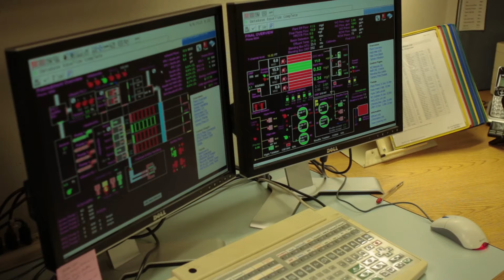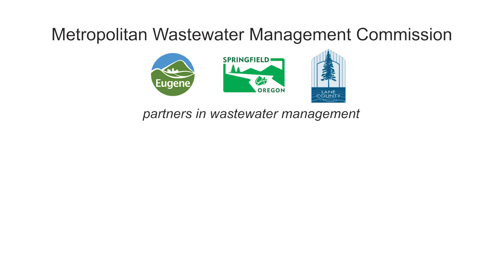MWMC Sustainability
The MWMC provides effective wastewater treatment services for the Eugene-Springfield metro area. Learn more about how we clean water with a focus on sustainable practices.